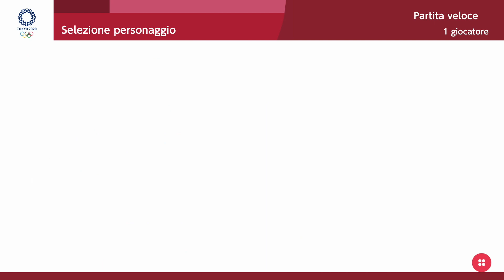Tutti i Cavalli e Fantini Mario Olimpiadi Tokyo 2020 HD Giochi Olimpici Outfit Equitazione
Tokyo 2020 Cavalli, cavalieri e abiti dei personaggi del videogioco Mario & Sonic ai Giochi Olimpici di Tokyo 2020
Console: Nintendo Switch Registrazione: 1080p 60FPS HD
Italiano